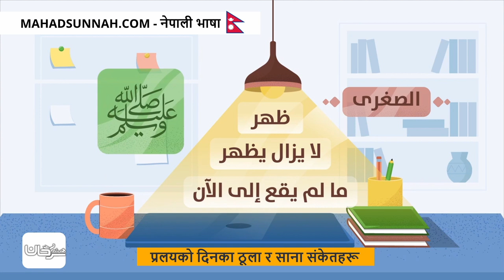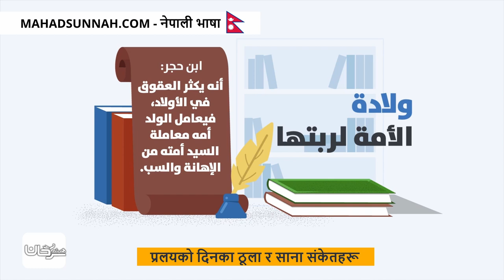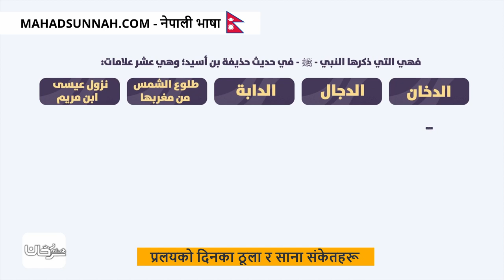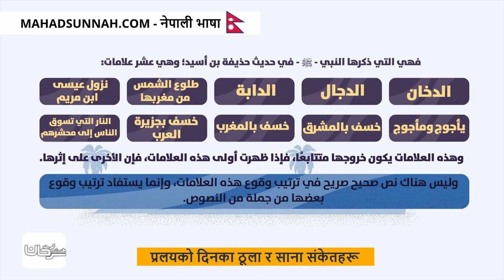प्रलयको दिनका ठूला र साना संकेतहरू علامات يوم القيامة الصغرى والكبرى